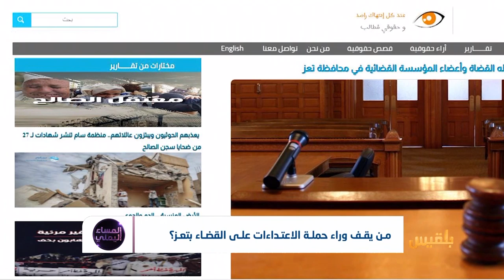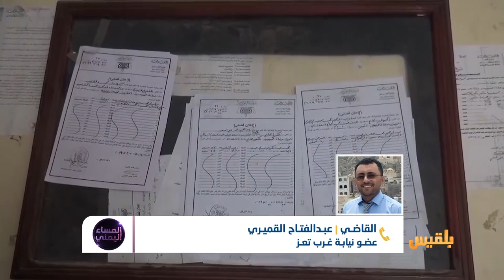المساء اليمني | مسلسل الاعتداء على القضاة.. هل يغلق أبواب العدالة؟ | تقديم: آسيا ثابت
هل ستنتصر قوة القانون ويتم تفعيل مؤسسات القضاء في تعز.. أم سيكون للمستفيدين من مشاريع الفوضى قول آخر !

ضيوف الحلقة:
القاضي أنور المجيدي المسؤول الإعلامي لنادي قضاة تعز
القاضي عبدالفتاح القميري عضو نيابة غرب تعز
القاضي منصور القباطي   قاضي المحكمة التجارية بتعز
المحامي عمر الحميري  محام وناشط حقوقي